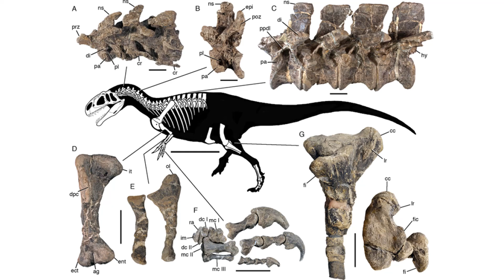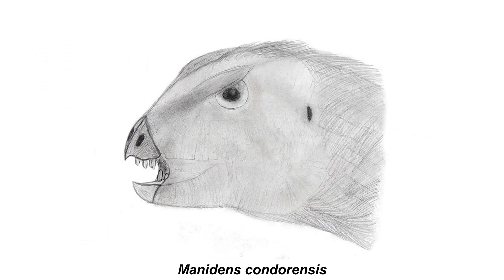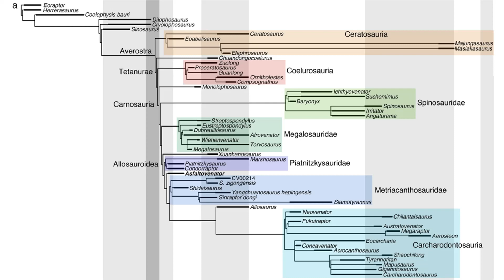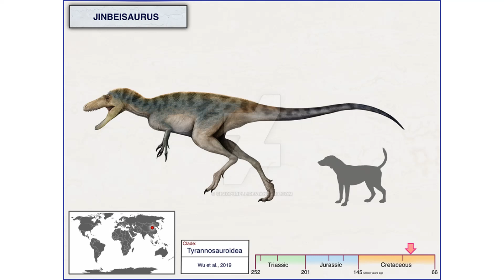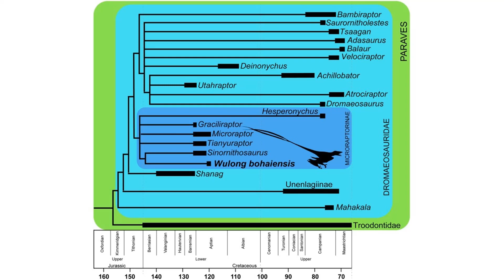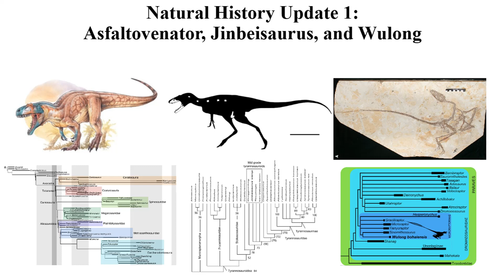Asfaltovenator, Jinbeisaurus, and Wulong | Natural History Update 1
Just a brief update to three of my Natural History Videos about three new taxa that are pretty significant in regards to their respective taxonomic groups. Up next will be Tyrannosauroids Part 3, followed by the Rugops Creature Profile.

Introduction: (0:00)
Asfaltovenator vialidadi: (1:02)
Jinbeisaurus wangi: (4:20)
Wulong bohaiensis: (6:04)
Conclusion: (7:58)